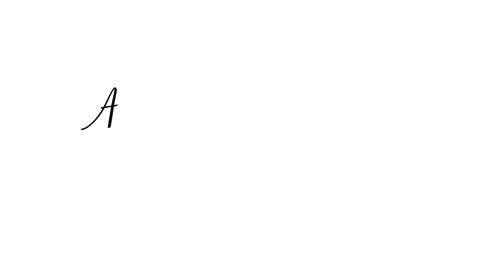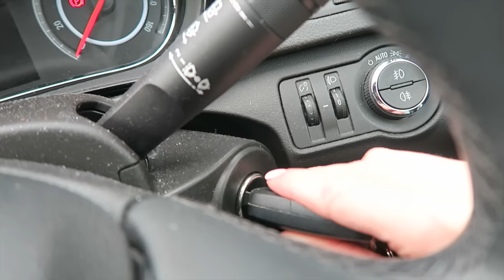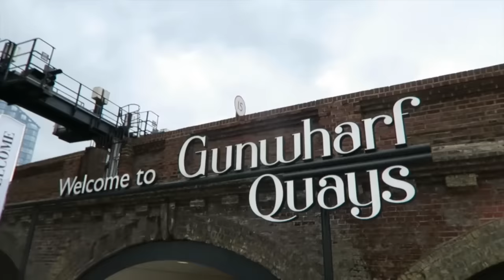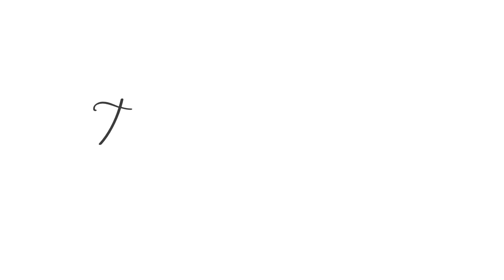A TERRIBLE START TO THE WEEKEND | WEEKEND VLOG | THIS MAMA LIFE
Our weekend vlog is up! A day late, sorry!

I am a UK based blogger who blogs and vlogs about all things pregnancy, parenting, lifestyle, beauty and fashion related! We are a little family of three who like to document our daily goings on as well as help other parents out with our video reviews of products we find useful and love.

S

XO